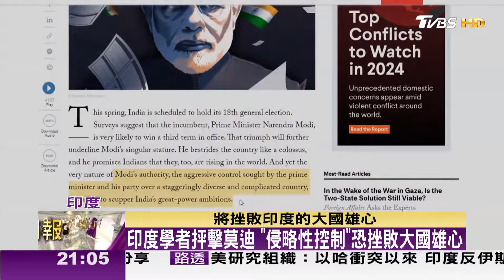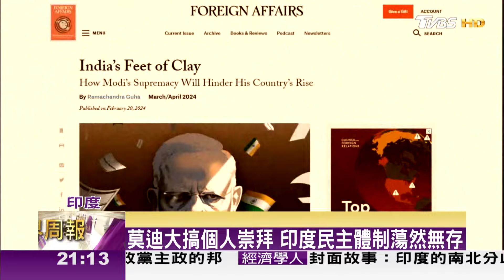集萬千寵愛於一身 印度崛起的榮耀與掙扎 TVBS文茜的世界周報 20240303